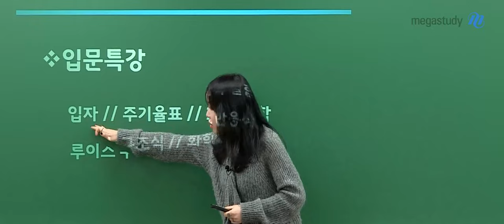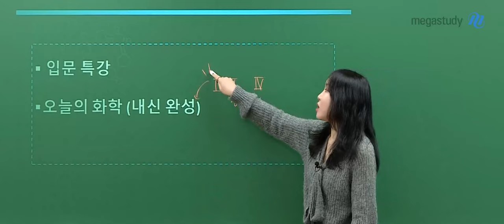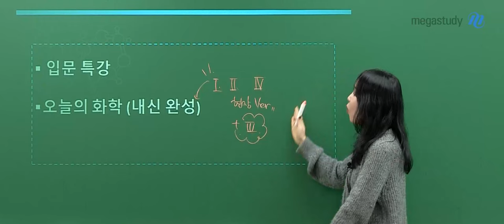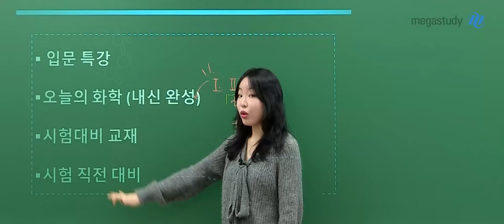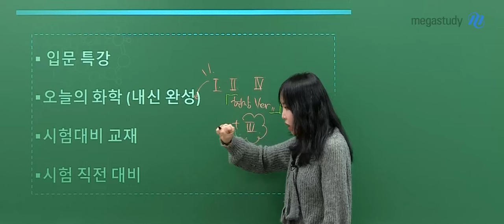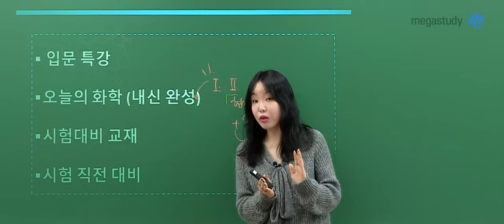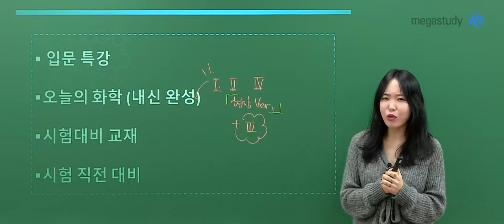[메가스터디] 화학 정우정쌤 - 화학 내신 대비, 우정쌤과 이렇게 따라오세요!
화학 내신 대비 어떻게 하면 좋을지,
우정쌤의 강좌를 어떻게 공부하면 좋을 지에 대해 말씀하고자 합니다.

[2024 내신 대비 화학l 커리큘럼]
입문특강 → 오늘의 화학 (내신완성) + 스텝밟기 특강 → 내신 문제풀이 *시험대비 교재 → 시험 직전 대비
□ 입문특강
입자, 주기율표, 화학 결합, 루이스 구조식, 화학 반응식
★ 하루 만에 완강이 가능합니다!

□ 오늘의 화학 (내신 완성)
1, 2, 4단원 (현장 Ver) , 3단원 (스튜디오 Ver)
★ 현장에서 호흡하는 형태로 제공 중 ! (몇 분안에 풀어야하는지)

□ 스텝 밟기 특강
 물질의 양 / 중화 반응

□ 내신 문제풀이
고2 문항으로 구성된 시험 대비 교재

□ 시험 직전 대비
단원별 구성 (1단원 / 2단원 / 3단원 / 4단원)
★ PDF 제공

과학 공부 열심히 해야 합니다.
내신에서 제공한 풀이 방법이 수능에서 제공하는 풀이법과 동일합니다.
정우정 선생님을 따라오면, 내신 뿐만 아니라 수능까지 1등급으로 달성할 수 있도록 이끌어 드립니다.

1,2 월 입문특강과 오늘의 화학에서 화학의 자신감 받아갑시다!!